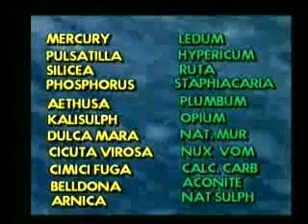Homoeopathy Class, 23 October 1995